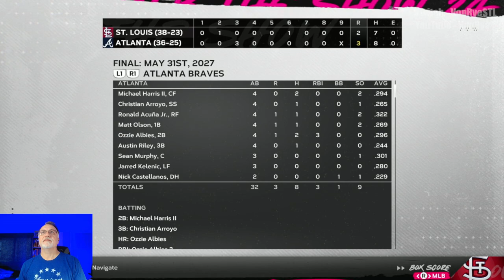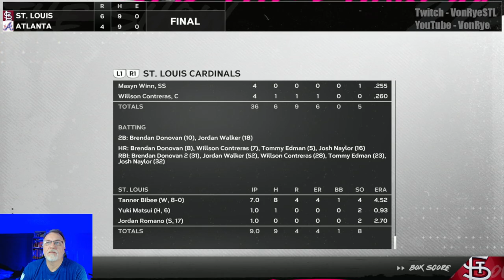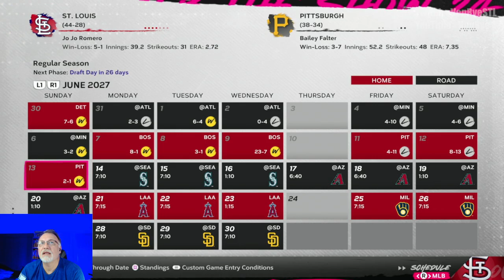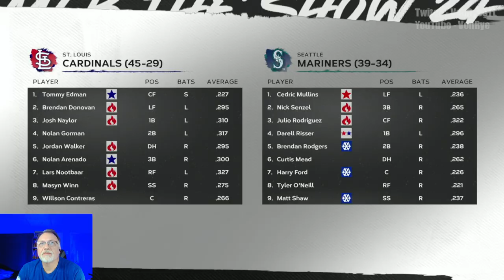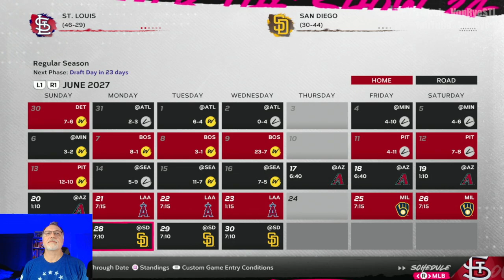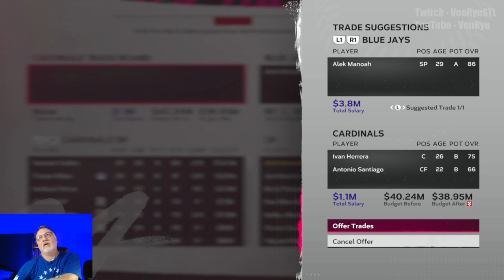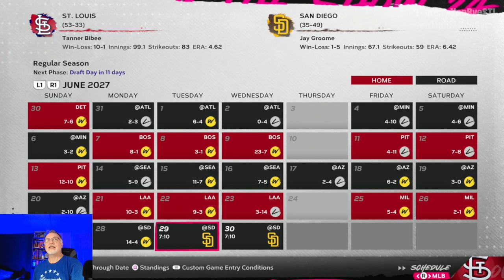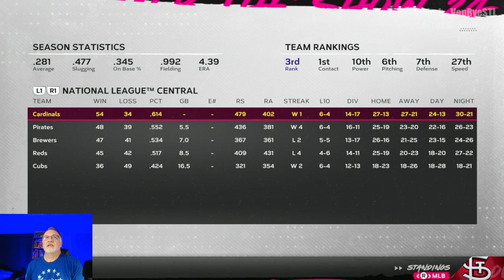Gorman MVP?! - MLB The Show 24 Cardinals Franchise - S4E4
Nolan Gorman is have a career year and it's not even July yet.  Can he fight off Corbin Carroll and Shoehei Ohtani for the N.L. MVP award?